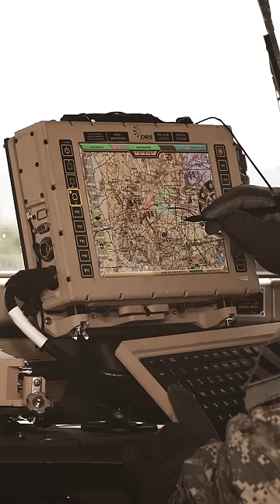Secret SEAL TEAM attacks OWN COUNTRY?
Red Cell - Secret team of Special Forces attacks own country

The so-called Red Cells are teams of American special forces who carry out attacks on their own country.

Members are recruited from the best special forces like SEAL Team Six to test the security of American bases. Their operations are subject to absolute secrecy and the soldiers have almost every freedom to put themselves in the position of the attackers. After entering the base with fake identities, they plant bombs or kidnap high-ranking personnel. Once, they even managed to plant an explosive device near Air Force One, the president’s plane. Afterwards, they brief security personnel on their procedures so they can be more thorough in the future.

In 1986, however, one Red Cell took things too far. The team kidnapped a civilian guard from the military base, almost resulting in a real gunfight. Subsequently, the hostage was tortured for almost 30 hours, although this served no purpose of the exercise.

In 2017, a former member even used his knowledge to rob 5 banks before eventually being caught.